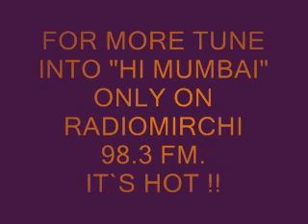jeeturaaj KAA ELECTION WALA GAANA